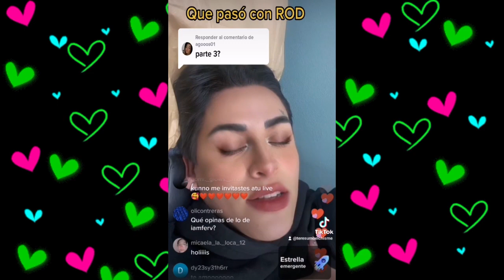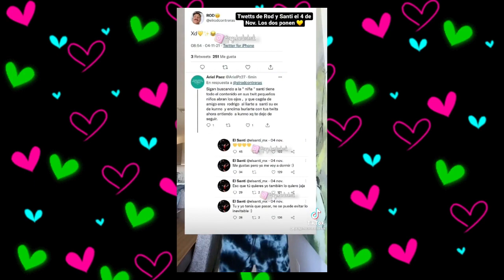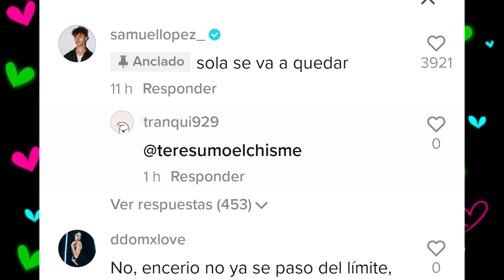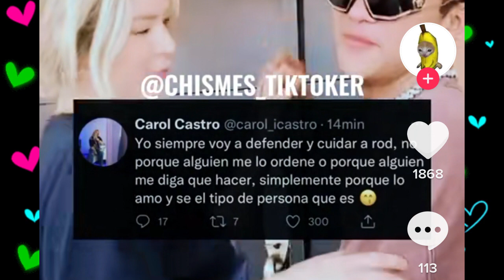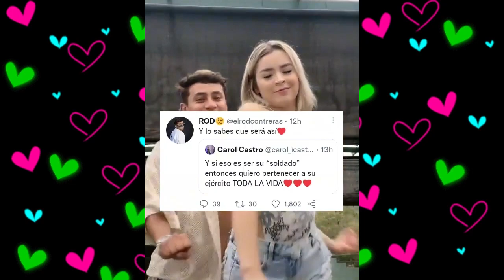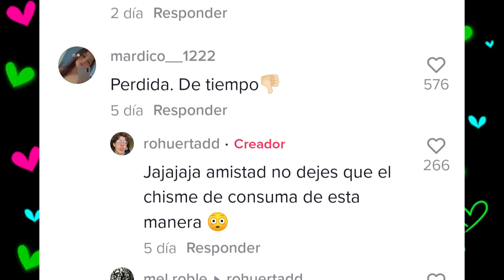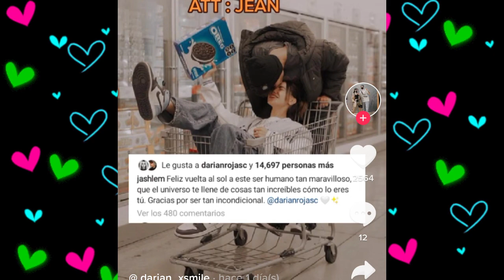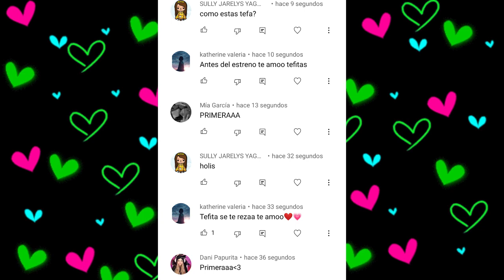CHISMESUMO#199(2) ROD SALIO CON SANTI POR ESO EL ENOJO DE KUNNO? CAROL SE DEFIENDE / CUMPLE DARIAN